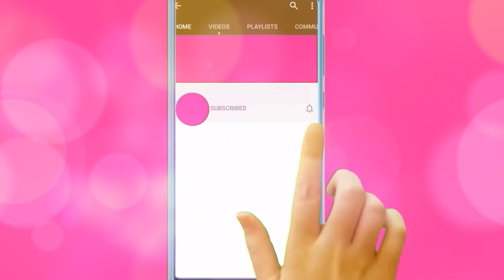DOLL CAR ACCIDENT STORY! - OMG Family has Car Accident / Barbie Family Heads Out - Doll Snow Video